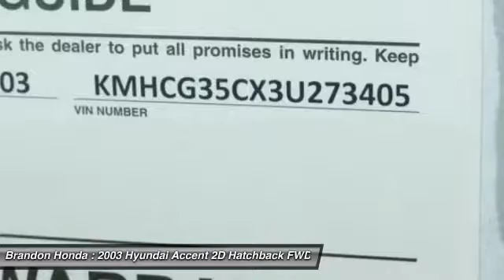2003 Hyundai Accent Tampa FL M733930A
2003 Hyundai Accent GL - $2500

Brandon Honda
9209 East Adamo

**CARFAX ONE OWNER**, Good A to B Car, **Well Maintained**, and *37 Carfax Service Records Available*. Red and Ready! Stick shift! You won't find a better car than this charming 2003 Hyundai Accent. This superb Hyundai is one of the most sought after used vehicles on the market because it NEVER lets owners down.2 FREE OIL CHANGES WITH PURCHASE!!